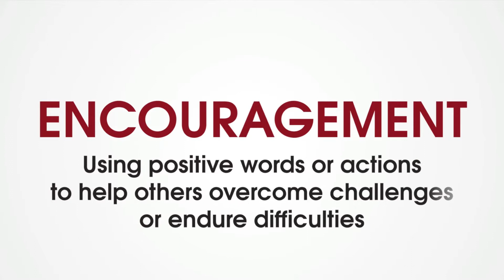(J3) Encouragement - Character Trades. Character education lessons to help kids get along.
ENCOURAGEMENT is using positive words or actions to help someone overcome challenges or endure difficulties. The opposite of ENCOURAGEMENT is DISCOURAGEMENT, using words or actions that cause others to feel incapable or ashamed.

ENCOURAGEMENT is the third character trait in the set called "Love with Joy".

For all 36 character traits in the Character Trades game,

Character Trades uses the fun and excitement of games to help kids develop good character!

Live and love well -- with Character Trades. Because the kids we love are worth investing in.